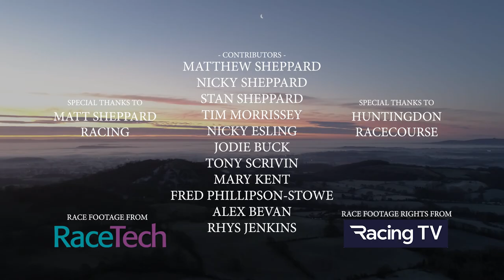Final cue & end titles from 'Man, Beast and the Heart to Win,' documentary film.